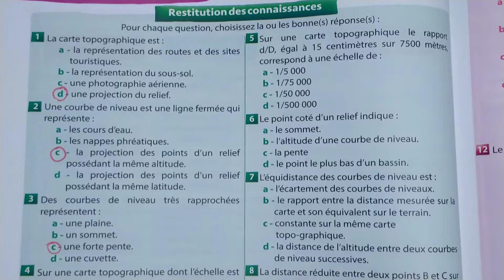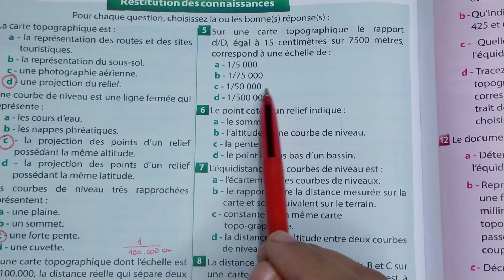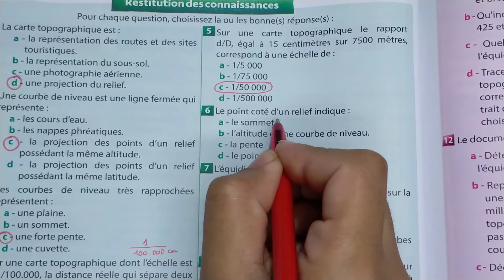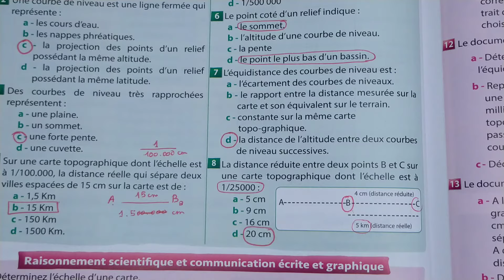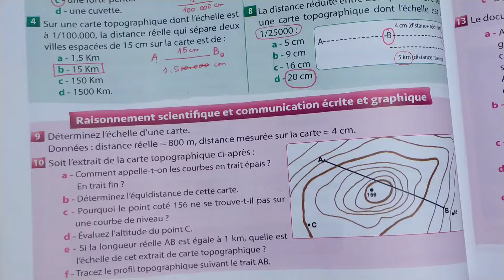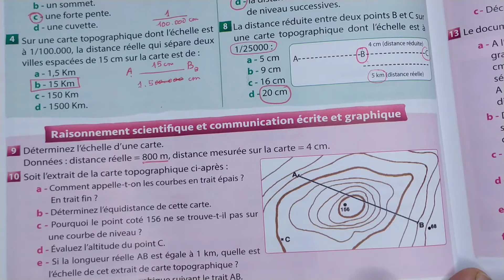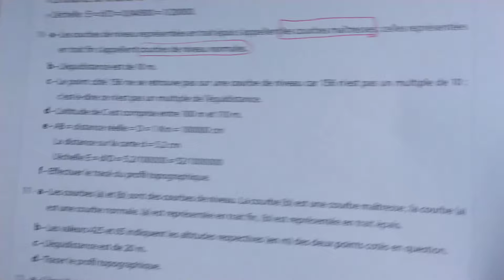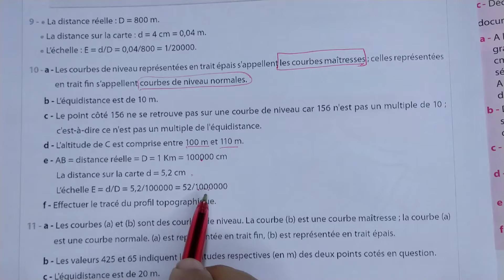univers plus svt 1 AC page 84 exercices d'évaluation